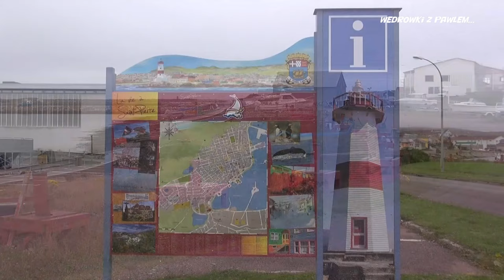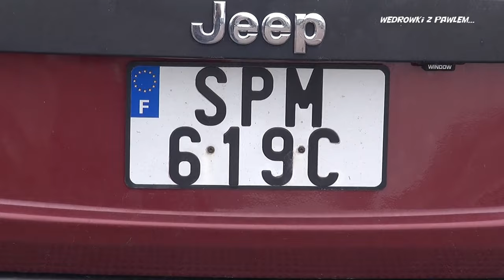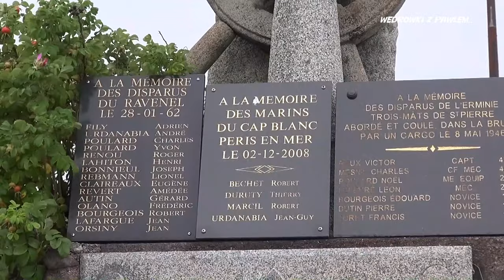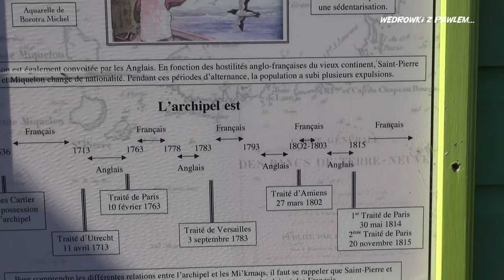Saint Pierre i Miguelon. Podróże Pawła Krzyka, Film HD.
Zapraszam do Świętego Piotra! Saint Pierre i Miguelon to bardzo rzadko odwiedzany zakątek ...